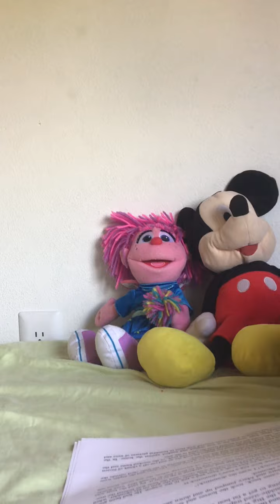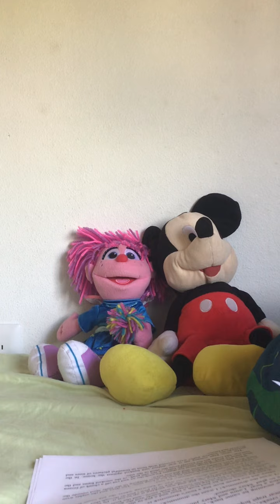Mickeys channel A Roblox game called nightmare story